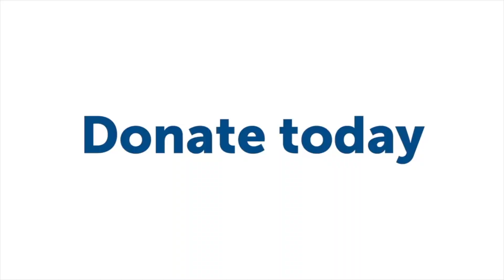YOUTH CLEANUP DAY 2023